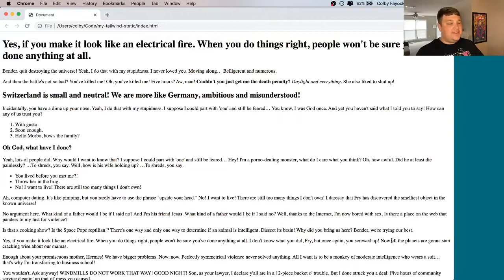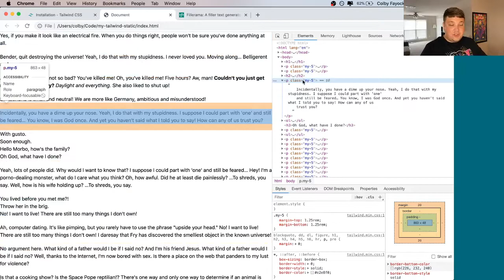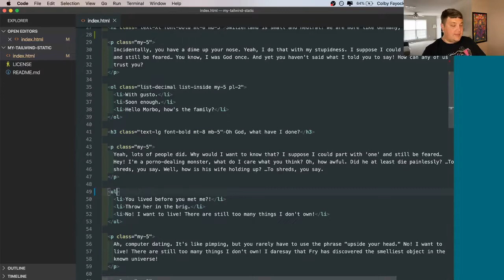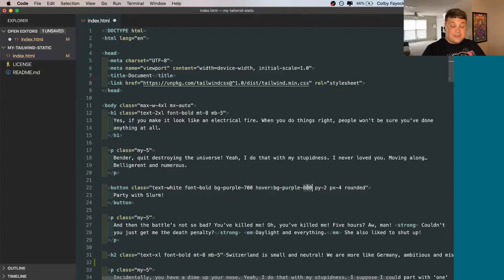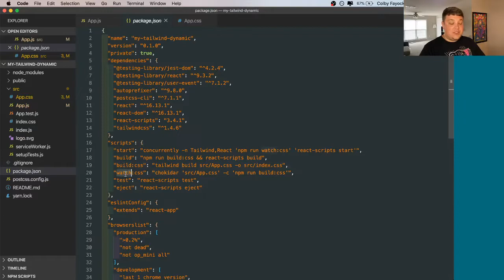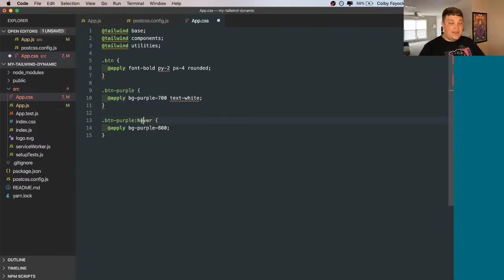Tailwind CSS Tutorial - Style React Components & HTML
Learn how to get started with Tailwind CSS with a basic understanding of how Tailwind works as well as how you can integrate it into your web page. We'll also walk through how you can add it to your React app and create component CSS classes using Tailwind styles.

🧰 More Resources

🎼 Music
Deep Hat by Vibe Tracks